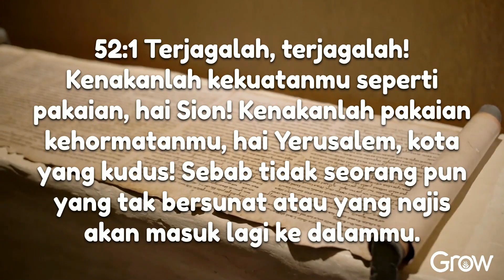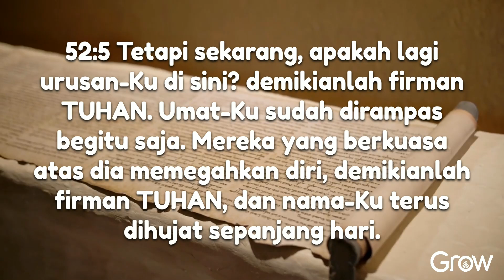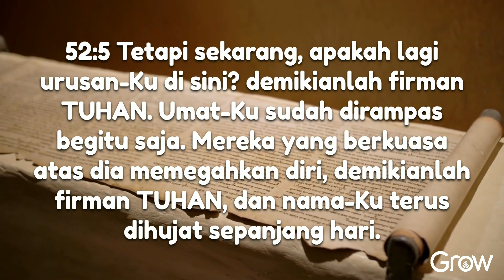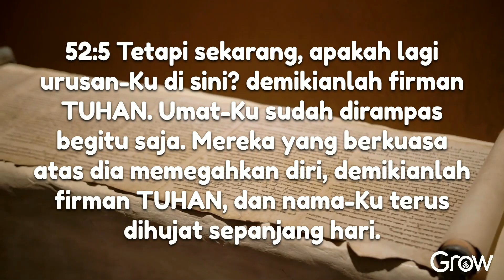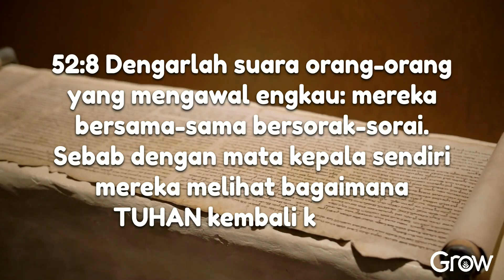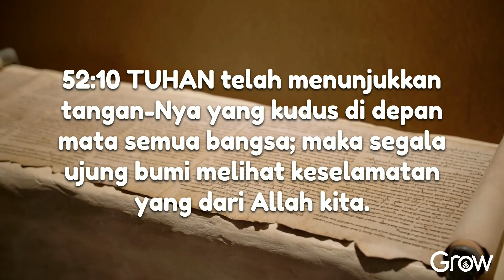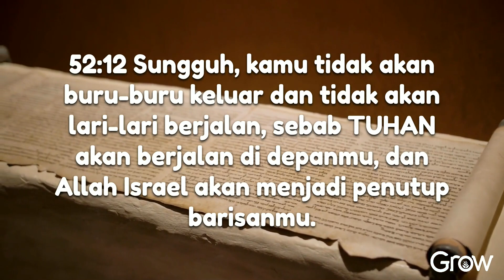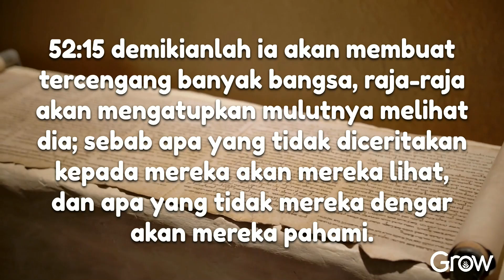Yesaya 52 (Audio bacaan Alkitab)